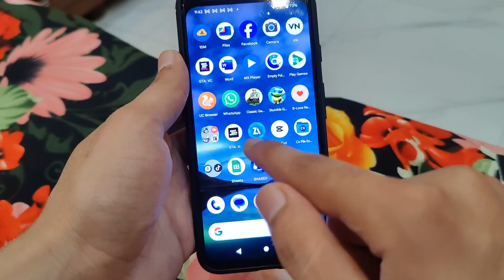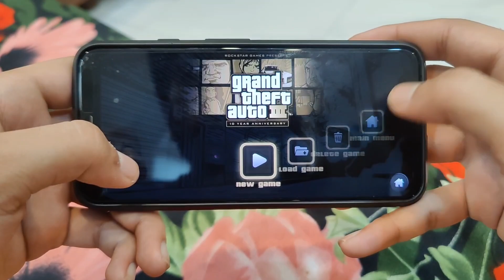Grand Theft Auto 3 Gameplay | Google Pixel